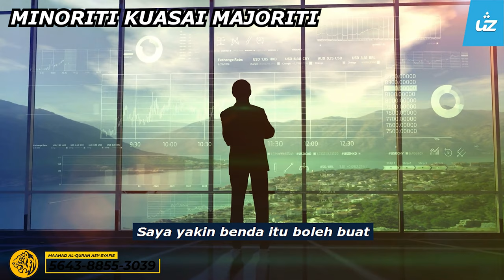KENAPA GOLONGAN MINORITI BOLEH MENGUASAI GOLONGAN MAJORITI - Ustaz Pro